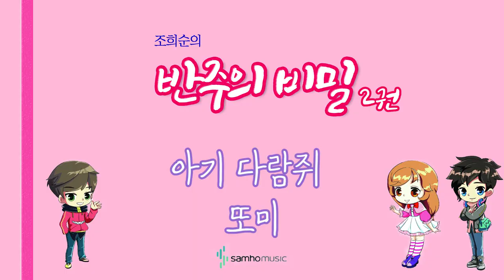조희순의 반주의 비밀 2권) 아기 다람쥐 또미 AR. 삼호뮤직 출판사 [조희순 교수|JOY쌤]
이번 영상은 새로 나온 '반주의 비밀' 2권에 수록된 "아기 다람쥐" 라는 곡입니다!